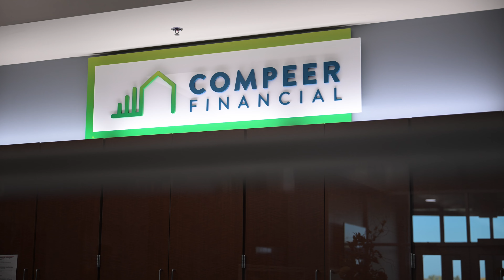Investing in Rural Communities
Compeer Financial exists to champion the hopes and dreams of rural America. Thriving communities are a vital piece of this mission, because we know that when rural communities thrive, agriculture does too.